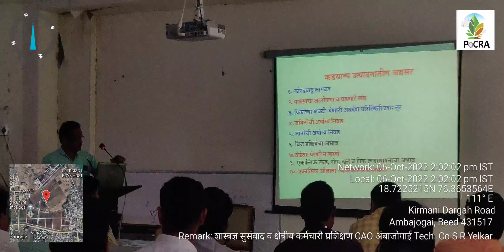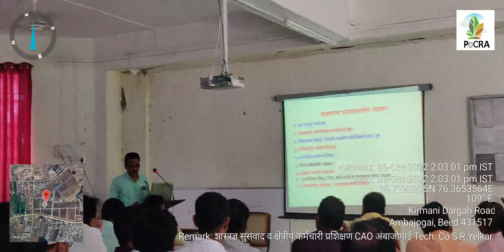तूर पीक कीड व्यवस्थापन डॉ बंटेवाड यांचे मार्गदर्शन(1)